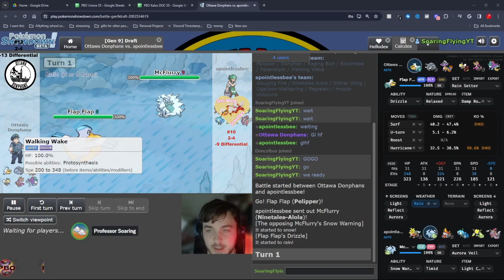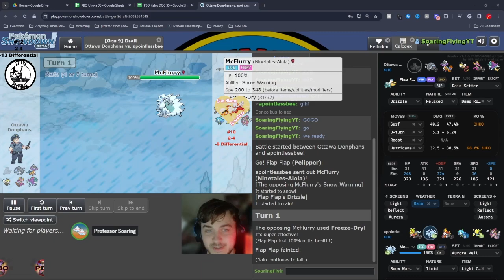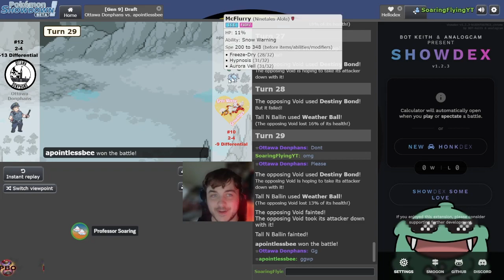Pokémon Draft League | PBO WEEK 7 | Gros Morne Growlithes VS Ottawa Donphans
pbo This is Week 7 of the PBO in the Kalos Conference